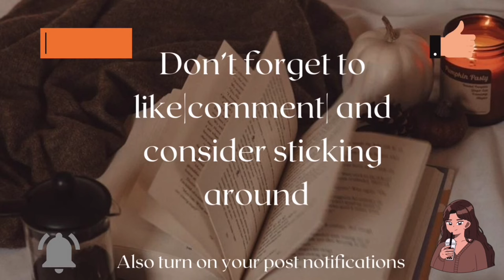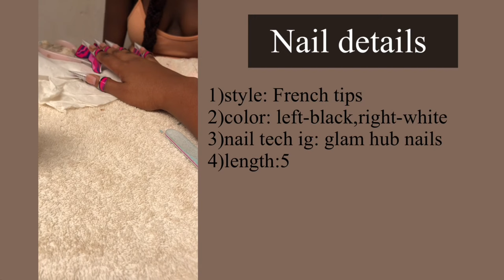Vlog: I am back🐉, preparing for rain season , nail appointment |Zambian YouTuber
Did you guys miss me
I am back and better
And today’s video is a vlog,I hope you enjoy and yah
Xoxo
-Mukakempe-

music credit
*the music in this video does not belong to me and I give all rights to the owners

About me
Name :Mukakempe Haantuba
Nationality:Zambian
Age: 19
Camera :iPhone 8s plus
Studying:Bsc.Mental health and clinical psychiatry